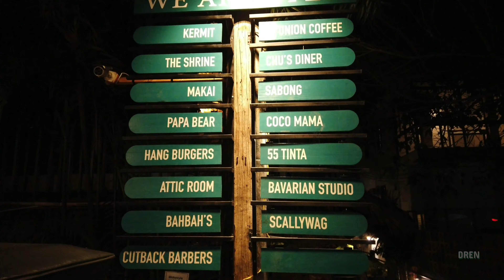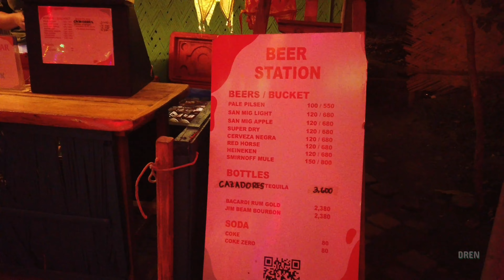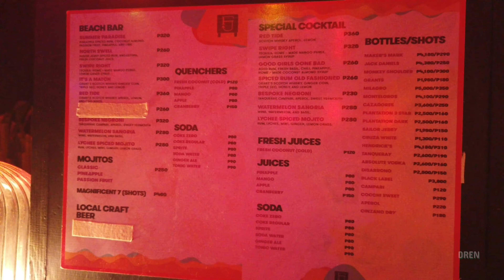Where To Hangout in ELYU | Flotsam & Jetsam | Fatwave | Kermit La Union | The Great Northwest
Urbiztondo San Juan La Union

Music | Good Morning by Declan DP

 • Good Morning – De...